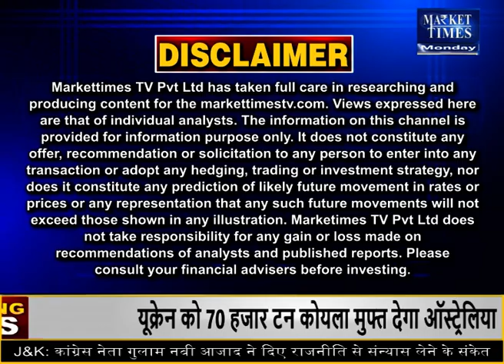इंदौर मंडी में प्याज के भाव 21-03-2022 indore mandi pyaj bhav | onionrate today